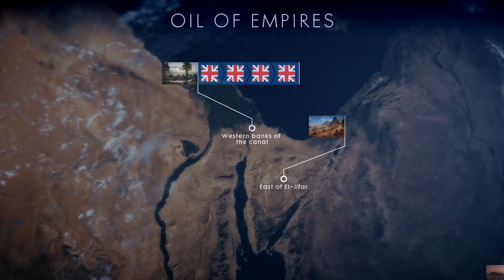Battlefield 1 #4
Battlefield™ 1